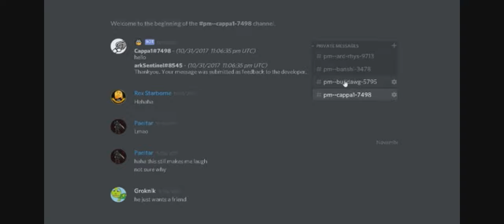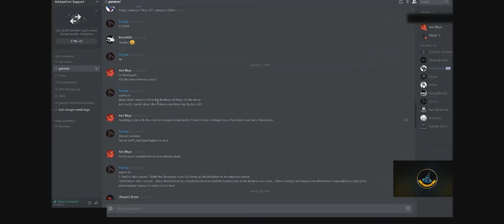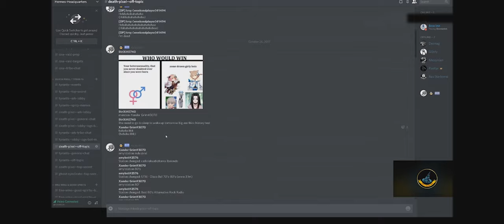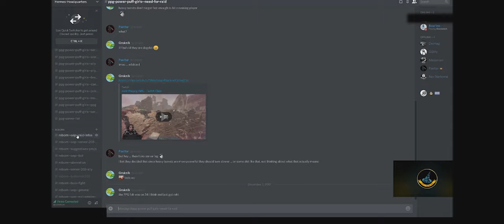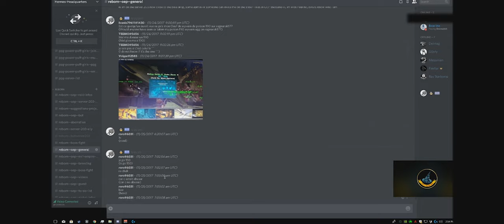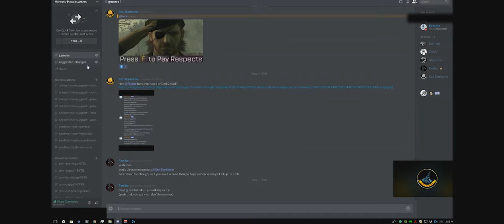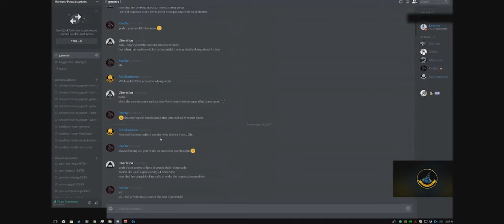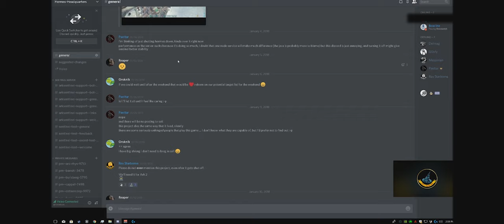What was Hermes Headquarters?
OOF
Song is Spitfire by Infected Mushroom,